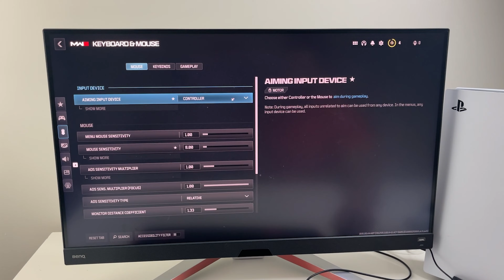COD: Modern Warfare 3 PS4 vs. PS5 Comparison | Time to Upgrade?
Aim Assist Rings

Call of Duty: Modern Warfare III (New 2023) on PlayStation 4 vs. PlayStation 5 comparison, Graphics, Controls, FPS Test Frame Rate Test.